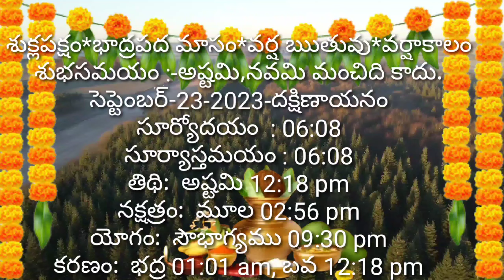Daily Panchangam 23 September 2023 Panchangam today|23 September 2023 Telugu Calendar Panchangam2023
Daily Panchangam 20 September 2023 Panchangam today|20 September 2023 Telugu Calendar Panchangam2023

Daily Panchangam 15 September 2023 Panchangam today|15 September 2023 Telugu Calendar Panchangam2023

Daily Panchangam 10 September 2023 Panchangam today|10 September 2023 Telugu Calendar Panchangam2023

Daily Panchangam 5 September 2023 Panchangam today|5 September 2023 Telugu Calendar Panchangam2023

Today Panchangam 1/9/2023 Telugu Calendar Daily. Watch Daily Panchangam 2023 September in Telugu with Tithi, Nakshatram, Yogam, Karanam, Varam, Subha Samayalu, Asubha Samayalu Timings and Telugu Festivals 2023 July.

• 🆃🅷🅰🅽🅺   🆈0⃣🇺  🆂🇴  🅼🇺🅲🅷 •